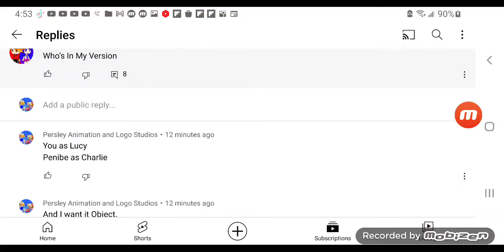For Fries TV.